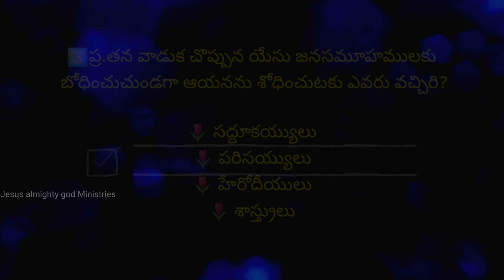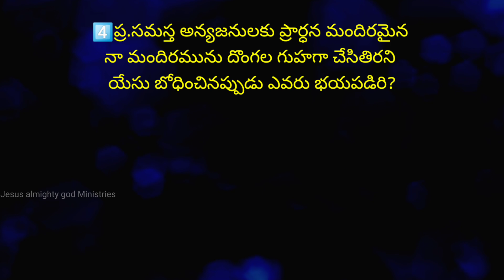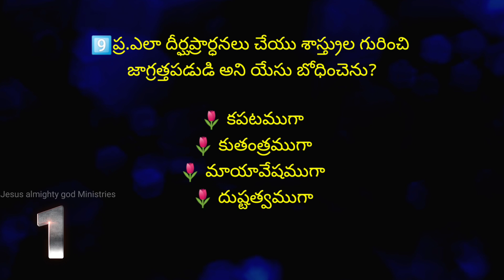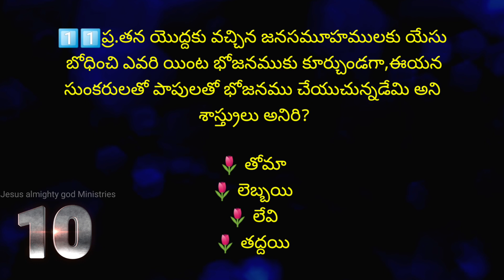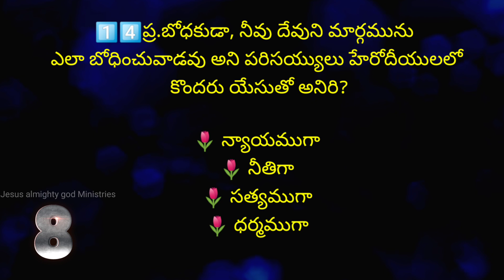మార్కు సువార్తలో యేసు చేసిన బోధలు అనే అంశము పై తెలుగు బైబిల్ క్విజ్